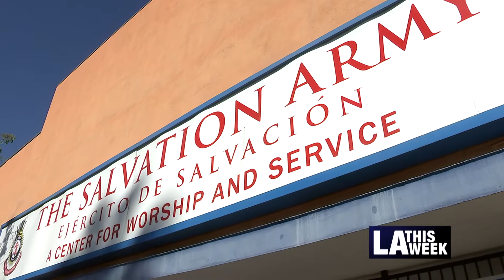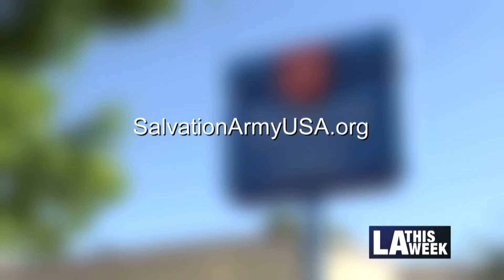Councilmember O'Farrell and the Salvation Army Team Up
The pandemic has created a tsunami of need in many communities. Volunteers, Councilmember Mitch O'Farrell and the Salvation Army have come together to fight food insecurity in Hollywood.